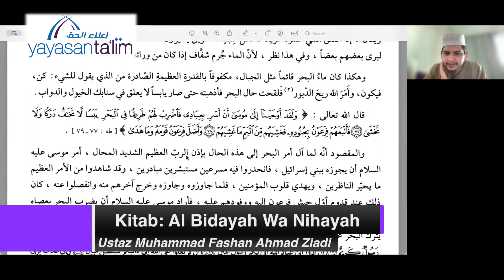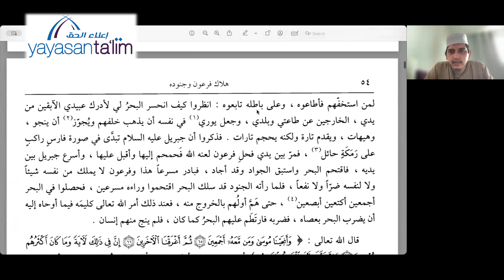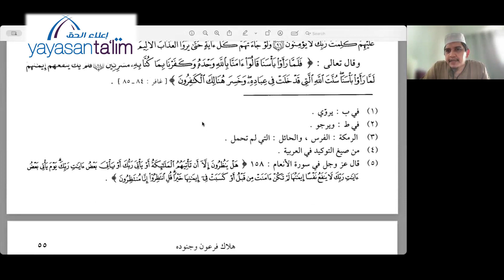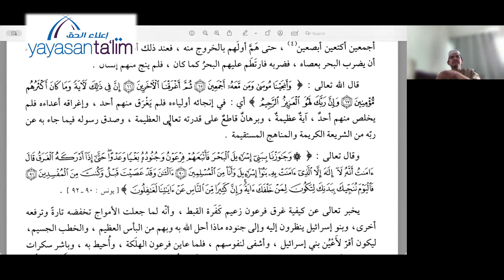Yayasan Ta'lim: Al Bidayah Wa Nihayah (Kelas 168) [22-12-2023]